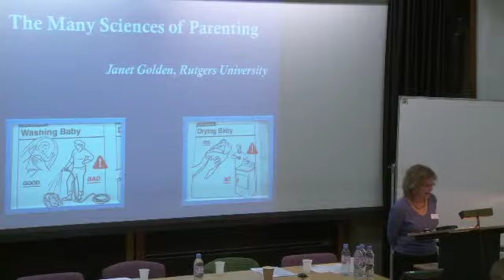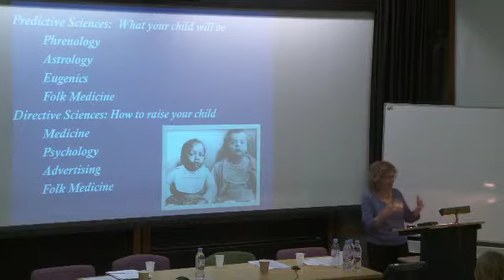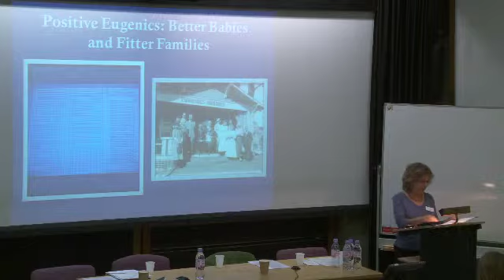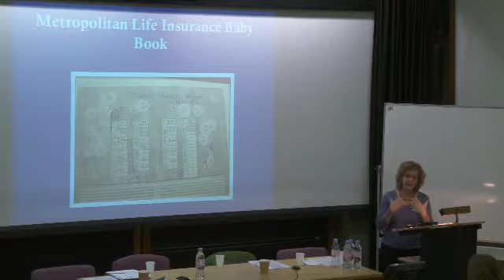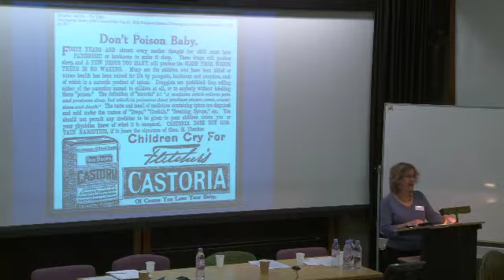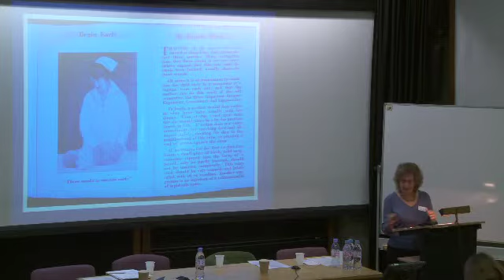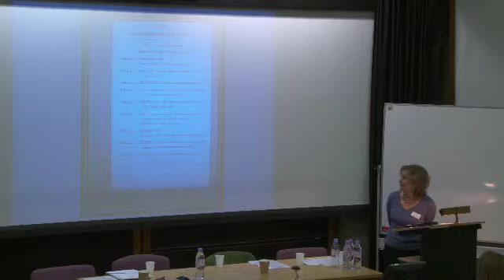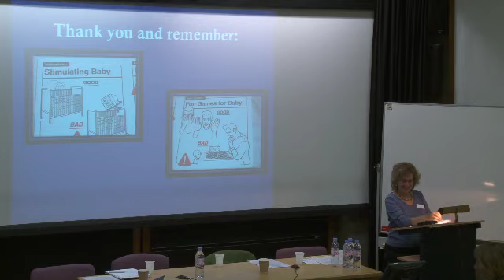Janet Golden - Monitoring Parents: Science, evidence, experts and the new parenting culture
Recording of a keynote talk by Janet Golden, Professor of History, Rutgers University University Kent given at two-day seminar Monitoring Parents: Science, evidence, experts and the new parenting culture held in September 2011, organised by the Centre for Parenting Culture Studies.